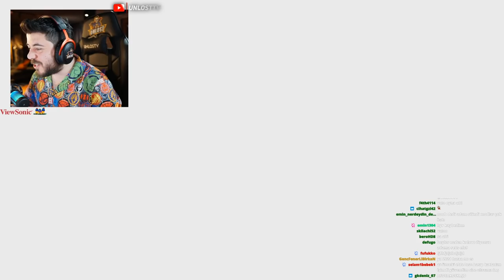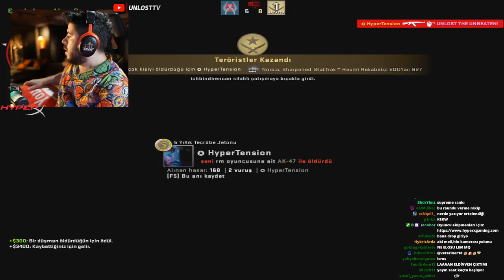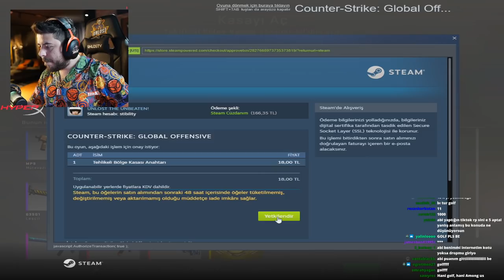DİREN OZAN TUFAN TAKLİDİ YAPIYOR UNLOST YAYINDA